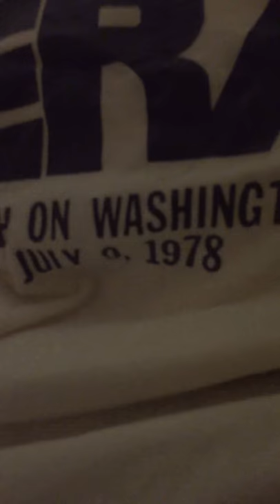Georgia Fuller Speaks To Arlington NOW | (6/?)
ERA ♀ Foremothers Oral History Project
On June 25th, 2017, ERA Virginia Foremother, Georgia Fuller, regales the Arlington NOW chapter with stories of the second wave women's movement in Virginia, and the incredible key players who kept each other going as they beat back the patriarchy.  Georgia also shares mementos of her non-violent, arrestable actions, AKA civil disobedience.

**Historic Dates**
Febuary 15, 1982 is when Georgia and her fellow activists climbed the White House fence.
July 4, 1981 - July 1st, 1982 is what she mentioned as being a super busy time of activism/demonstration.

This video is an installment of The Virginia Foremothers Project, an oral history of the Women's Movement in Virginia (mostly).

This oral history was conducted and archived by Paradise Kendra, Virginia NOW Communications Director and Webmistress. Reuse by permission only.